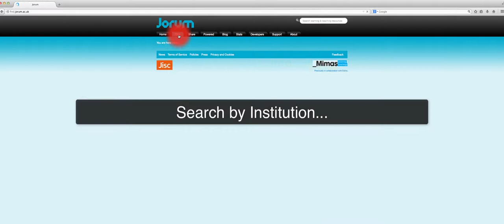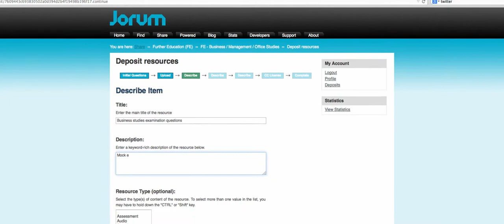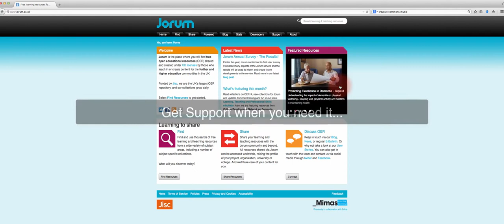Jorum Overview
Jorum is the place to share free learning and teaching resources, all created by those who teach in FE and HE.